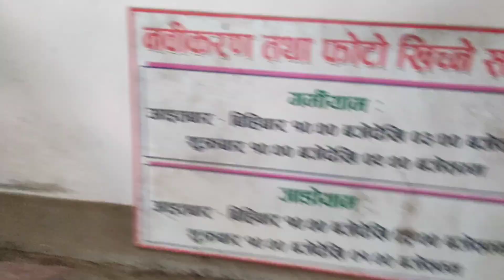Danger bhok lago| Khaja vlog with Manish Sir| Baardibas